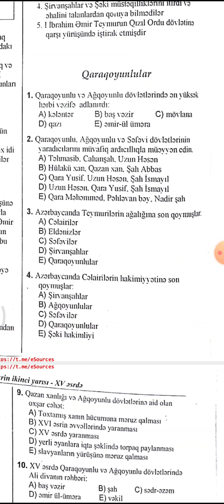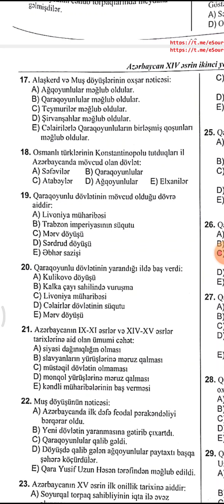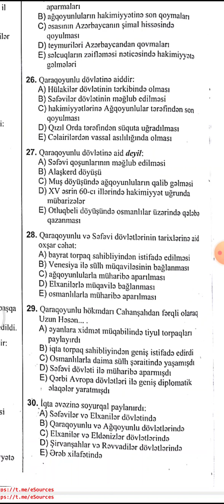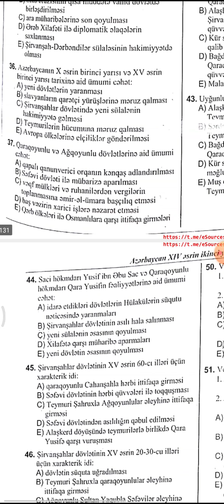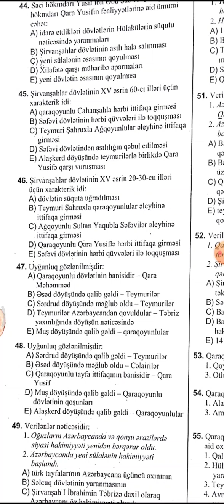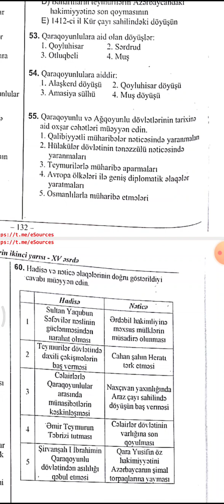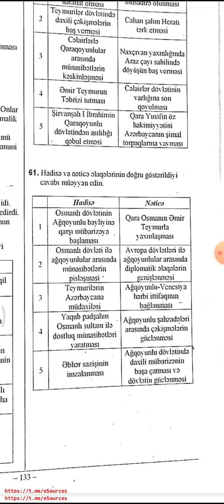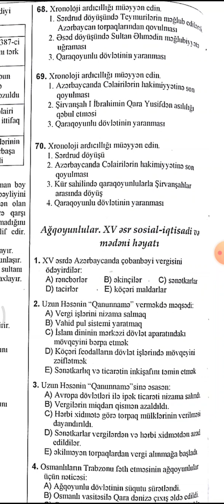Qaraqoyunlular.. dim test toplu izahı I hissə